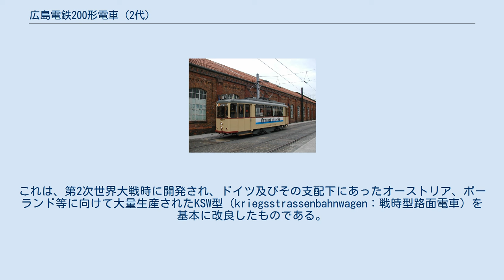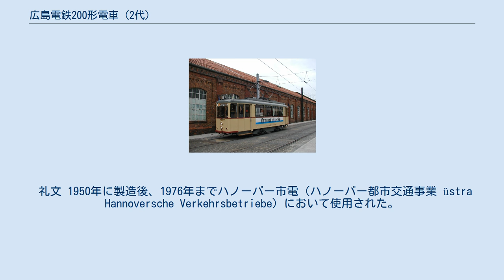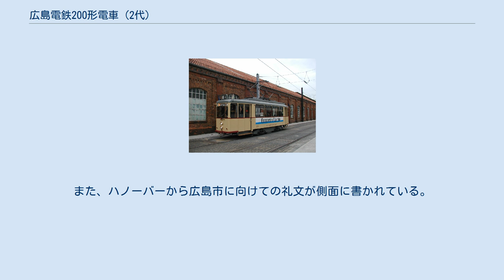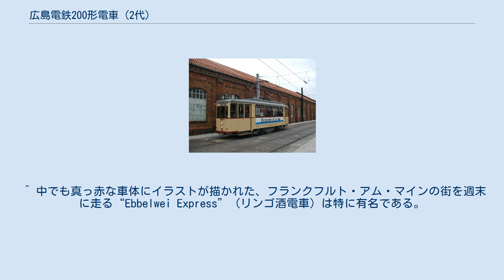広島電鉄200形電車 (2代)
ハノーバーで動態保存される同型車239号 広島電鉄200形電車（ひろしまでんてつ200かたでんしゃ）は、広島電鉄が保有する路面電車車両。
半鋼製の2軸単車で、1950年西ドイツ・デュワグ（DUEWAG）製。
1928年製で第2次大戦で被害を受けた車輛の部品を利用して車体を新造したもので、1988年に姉妹都市の西ドイツ・ハノーバー市より寄贈された。
導入の経緯から、「ハノーバー電車」と呼ばれる。
 車体は全長11mあまりと、日本製の4輪車に比べて長い。
 窓配置はF1-1D4D4、客用の窓は固定式の大きなもので、ドアは2枚引戸である。
 出入口附近と客室の間には仕切りがある。
 車内は、固定式のクロスシートで、木製である。
 この形の車両は、ドイツではaufbauwagen（復興車）と呼ばれる。
つまり、戦災復旧車の標準車体を持つ車両のことである。
これは、第2次世界大戦時に開発され、ドイツ及びその支配下にあったオーストリア、ポーランド等に向けて大量生産されたKSW型（kriegsstrassenbahnwagen：戦時型路面電車）を基本に改良したものである。
なお同型車はドイツ各地で事業用車として残存、もしくは動態保存されている。
 電装品はAEG製で、屋上には中央にパンタグラフを備えるほか、ドイツの車両らしく抵抗器を積んでいる。
 台車は無骨な板台枠式である。
主電動機の出力は46kW×2であり、たとえば同じ2軸単車で自重もほぼ同等の150形が26kW×2であるのに比べ、かなりの高出力であるといえる。
これは元来、一般的にドイツの路面電車は表定速度が日本よりも高いうえ、いわゆるデュワグカーまでの旧型車の場合、付随車を常時1両から2両程度牽引して運行することを前提にしていることによる。
実際、本車の場合も、広島到着時には連結器を装備していたほか、運転台には現在も付随車1両ないし2両牽引に対応するためのブレーキ切替レバーが残存している。
 また、制御方式は直接制御だが、制御器は1台を床下に水平に装備しており、両運転台から延びたシャフトによって操作する。
 このように、アメリカの電車を基本に進化してきた日本の電車とはかなり異なる、ドイツの電車の系譜を随所に読み取ることができる。
 礼文 1950年に製造後、1976年までハノーバー市電（ハノーバー都市交通事業 üstra Hannoversche Verkehrsbetriebe）において使用された。
 その後、ハノーバー市にあったドイツ路面電車博物館（DSM：Deutschen Straßenbahnmuseum）で保存されていた。
 1988年に、広島市はハノーバー市に姉妹都市提携5周年記念として茶室を寄贈した。
その返礼として、ハノーバー都市交通事業に戻っていた当車が広島市に寄贈され、広島電鉄に入線した。
 広電入線時に大きな改造は受けていない。
木製ベンチシートの難燃化や、ワンマン運転設備の新設、連結器の撤去と排障器、エアブレーキの新設等が行われた程度である。
また、ハノーバーから広島市に向けての礼文が側面に書かれている。
 なお、ハノーバーに所属していた同型車は、236がハノーバー路面電車博物館（ドイツ路面電車博物館を引き継いだもの）に、239がハノーバー市電で、それぞれ動態保存されている。
 101・156・653などと共に、事実上の動態保存車グループの一角をなす車両といえる。
 毎年12月には電飾を施したクリスマス電車（12月24日には電停におけるプレゼント配布あり）として使用される。
普段は江波車庫に留置されている。
 2017年までは毎年11月から3月の日曜日・祝日に横川線（横川駅 - 江波）で営業運行されていて、譲渡から2000年代前半までは白島線で同様の運用が行われていた。
 ^ 中でも真っ赤な車体にイラストが描かれた、フランクフルト・アム・マインの街を週末に走る“Ebbelwei Express”（リンゴ酒電車）は特に有名である。